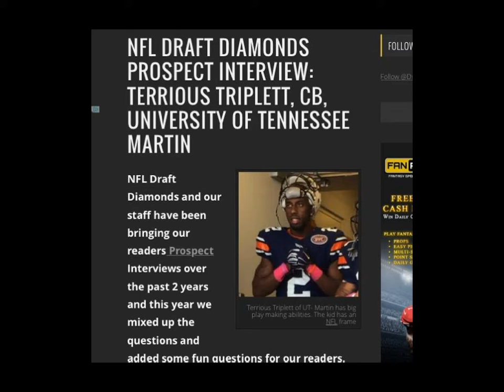Terrious Triplett - NFL Draft Prospect Highlights